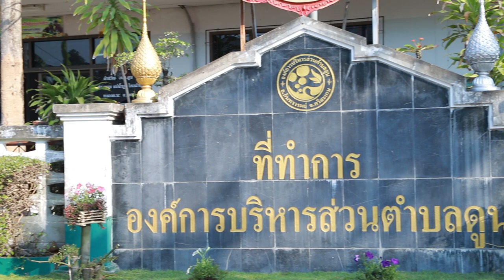องค์การบริหารส่วนตำบลดูน อำเภอกันทรารมย์ จังหวัดศรีสะเกษ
ติดตามเรื่องราวดี ๆ ได้ที่
Fanpage : DEETravelThailand